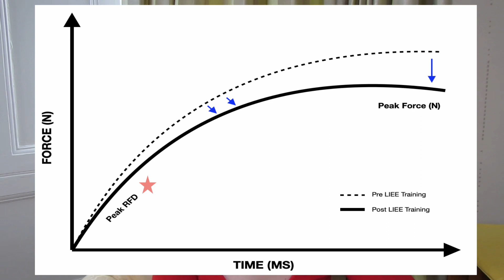Why You Should STOP Running: Exercise Science Explained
If you want to get bigger or stronger - STOP running!

If you're not a fan of running or you just can't get behind going for long endurance based cardio, then this video is for you!

Here I explain how low intensity endurance activities can cause our performance in team sport, and strength and power based activities to decline.

Here are some of the papers I used to create this video:
Bompa, T.O. and G.G. Haff. Periodization: Theory and Methodology of Training. 5th ed.2009.